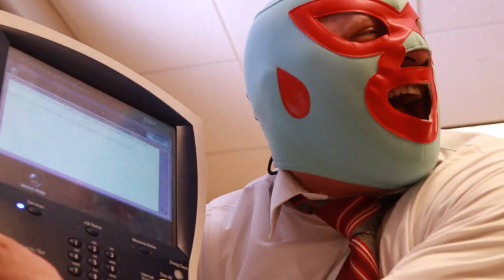The Elaborate Entrance of Chad Deity in the Office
Ever want to wrestle a copy machine? This enthusiastic staff member is getting pumped for this wild West Coast premiere production.